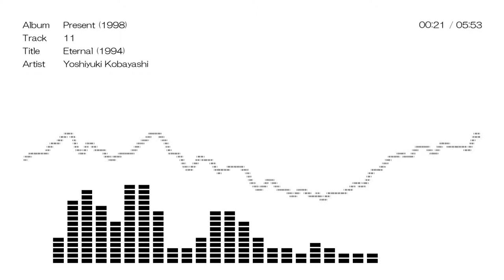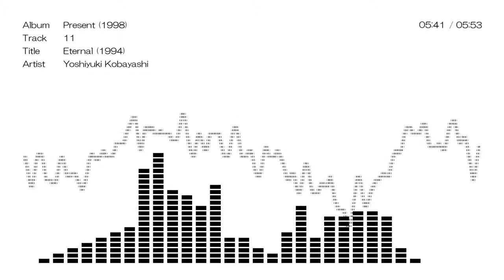Eternal (Instrumental)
1998年の自主制作インストゥルメンタルアルバム Presentより。